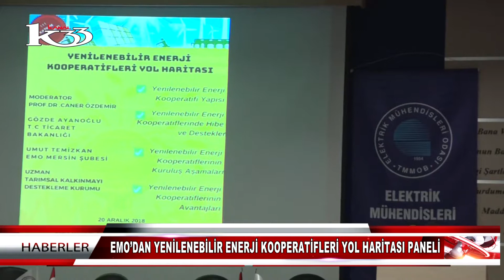EMO’DAN YENİLENEBİLİR ENERJİ KOOPERATİFLERİ YOL HARİTASI PANELİ